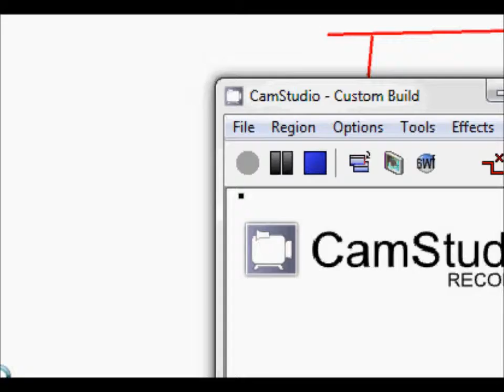Epic Leonidas 300 Drawing on MS Paint | Step-by-Step Speed Art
Leonidas- 300 Sparta speed painting done on MS paint.